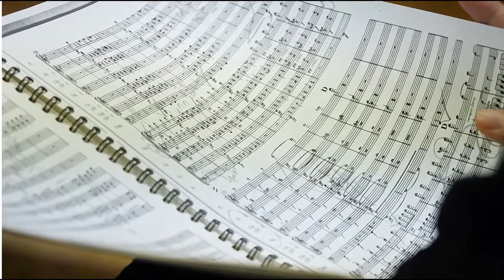Awards ceremony : 58th Besançon International Competition for Young Conductors 2023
From 8 pm (French time), watch the official awards ceremony live, presented by Clément Rochefort.

Find out who - from among the 20 shortlisted candidates - will win the Grand Prize in the 58th Young Conductors' Competition!
Dès 20h, assistez en direct à la cérémonie officielle de remise des prix, présentée par Clément Rochefort.

Découvrez ainsi qui - parmi les 20 candidats présélectionnés - remportera le Grand Prix du 58e Concours de jeunes chefs d’orchestre !